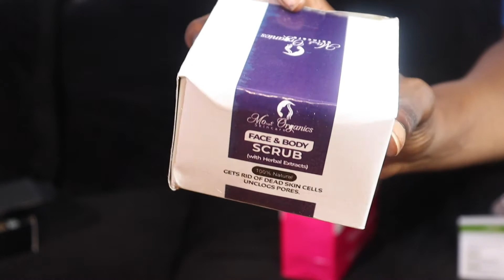Honestly Spoke about my Skin Dilemma & how i plan to treat them. Unbox with me!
Whats goooooducci People.
in this video i let you guys know about my skin struggles and how i plan to deal with them. Hope you find this video helpful.